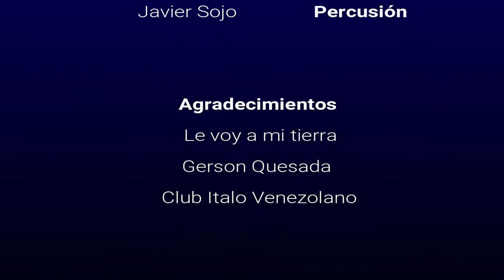Manuel Rojas Apure en un viaje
Presentando de buena música Venezolana junto a mis grandes amigos músicos;
Etni Molletones (Flauta)
Henry Linarez ( Cuatro )
Agelvis Sanchez ( Bajo )
Javier Sojo ( Percusión )

Apure en un Viaje - Joropo del  autor Gerardo Prieto.

agradecido también con todo el equipo de "Le Voy a Mi Tierra" por el apoyo en el marco del concierto.